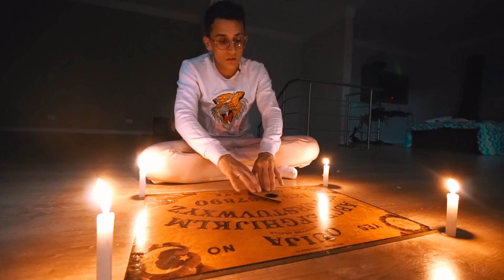O OUIJA QUE A PEÇA SE MEXEU SOZINHA!!! (inacreditavel)